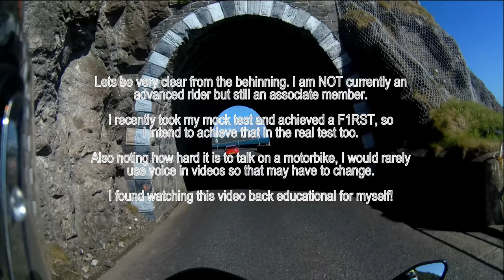First attempt at advanced commentary Pt1